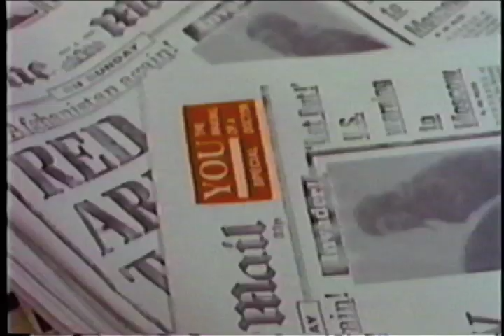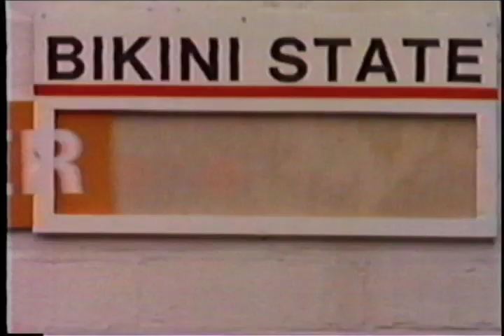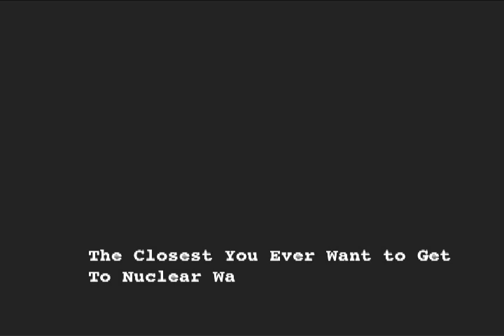THREADS Trailer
Trailer I put together (since no official one exists) of the BBC produced THREADS from 1984.  This is the most unrelentingly bleak drama about nuclear war that was produced during the Cold War.  Set in the industrial town of Sheffield, England, story centers on two middle class families, particularly young Ruth who is pregnant.  On the news, a conflict escalates between the U.S. and Russia in the Middle East into the unimaginable holocaust of World War III.  THREADS then realistically and unflinchingly chronicles the events that follow.